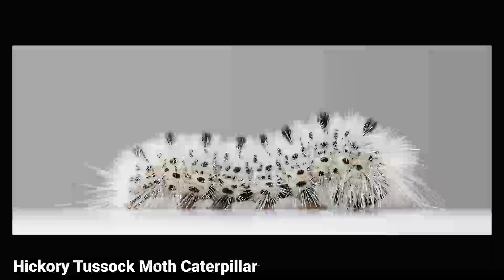Betsy Finn | Virtual Art Show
Take a virtual tour through Betsy Finn's solo art exhibit at the Ann Arbor City Club, which was cut short due to the Covid-19 shutdown.